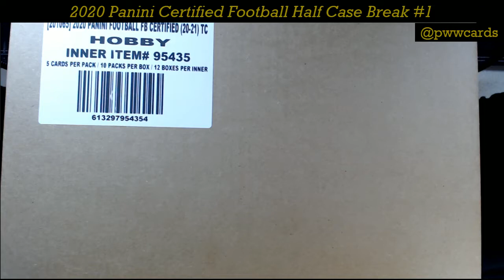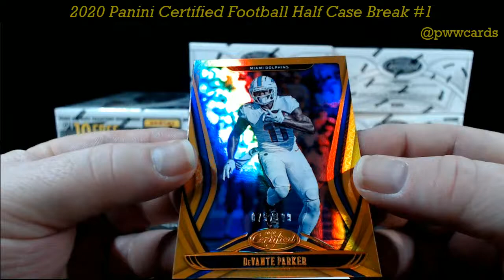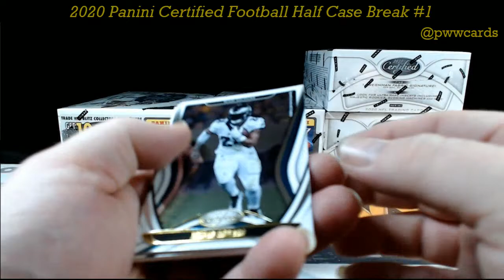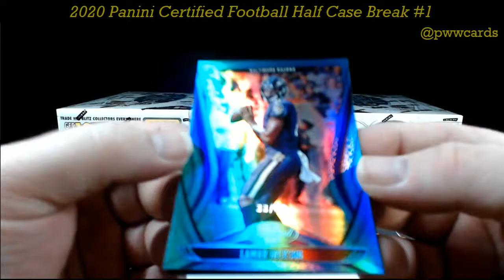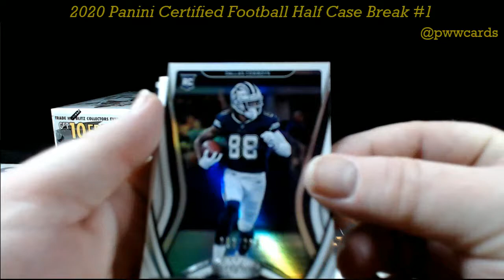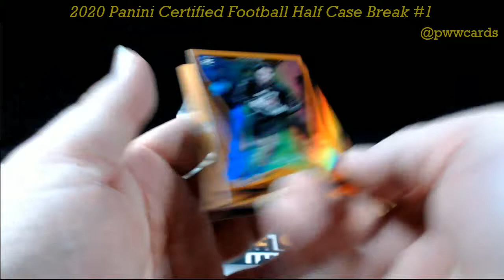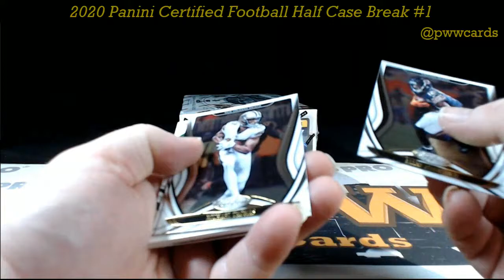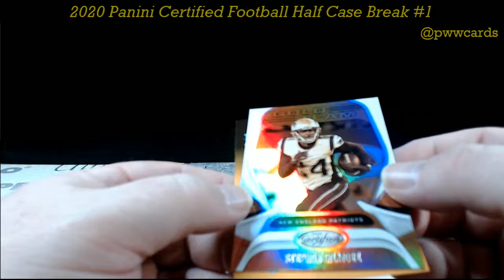2020 Panini Certified Football Half Case Break #1